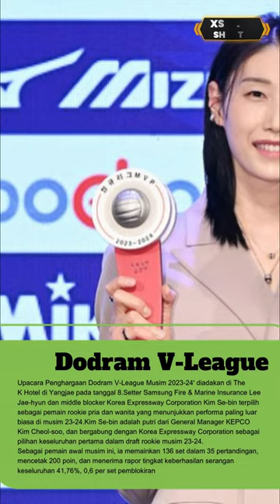Upacara Penghargaan Dodram V-League Musim 2023-24' diadakan di The K Hotel di Yangjae pada tanggal 8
Setter Samsung Fire & Marine Insurance Lee Jae-hyun dan middle blocker Korea Expressway Corporation Kim Se-bin terpilih sebagai pemain rookie pria dan wanita yang menunjukkan performa paling luar biasa di musim 23-24.

Kim Se-bin adalah putri dari General Manager KEPCO Kim Cheol-soo, dan bergabung dengan Korea Expressway Corporation sebagai pilihan keseluruhan pertama dalam draft rookie musim 23-24. Sebagai pemain awal musim ini, ia memainkan 136 set dalam 35 pertandingan, mencetak 200 poin, dan menerima rapor tingkat keberhasilan serangan keseluruhan 41,76%, 0,6 per set pemblokiran